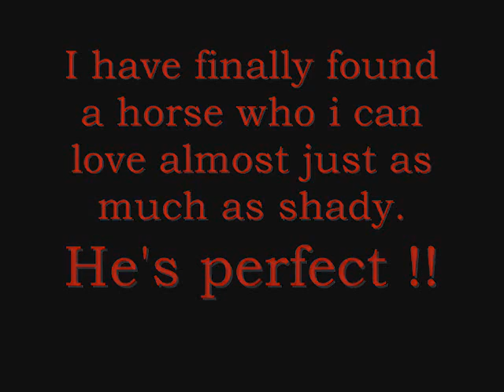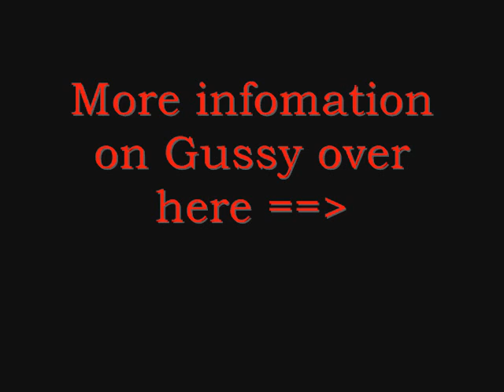RED HOT DECEPTION, my new love.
Registered name(CQHA): Red Hot Deception
Breed: Quarter Horse x Thoroughbred [appendix, same breed as shady xD]
Decided Barn name :Deception.
Height: 16 hands
Age: 5
Birthday: April 21, 2004

This horse, is PERFECT for me. i swear,  hes another shady. i just love him, and he really seems to love me.
Gus is going to be my jumper/dressage poneeh !!
=DD

He also has amazing bloodlines, on his sires side [Hot N Solo] it does back to Doc Bar.
On his dams [Lend Ten] it goes back to War Admiral and of course Man o' War.

These pictures really aren't good at all, sorry, taken with my crappy little digital, video's and better pictures coming soon. i also apologize for the boring video.

Oh, and i plan on getting him a red halter and lead rope, and saddle pad.
it will all match his name ;)